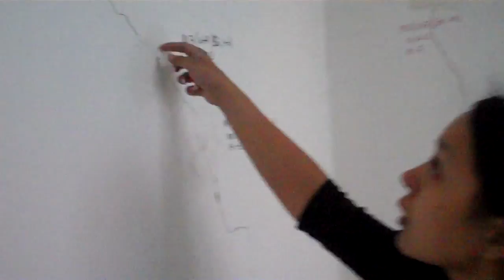Возмущение жильцов ЖК "Бесоба".mp4